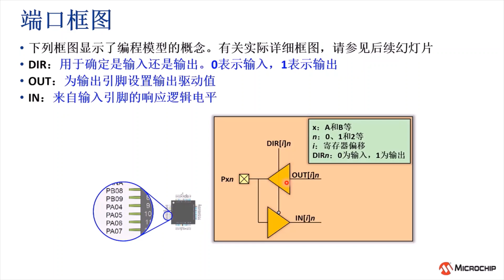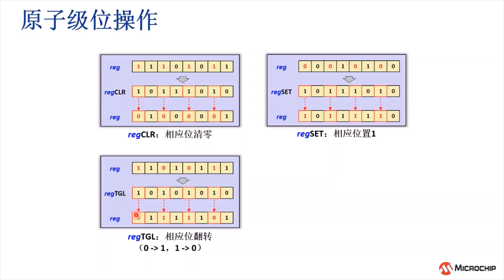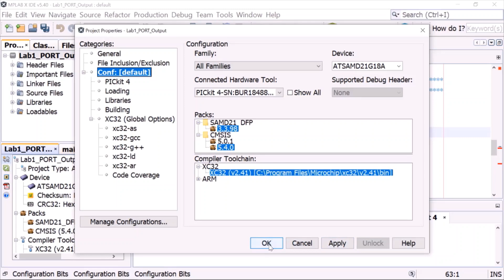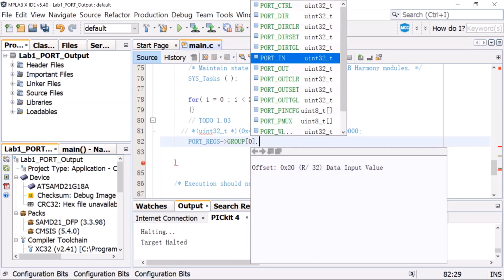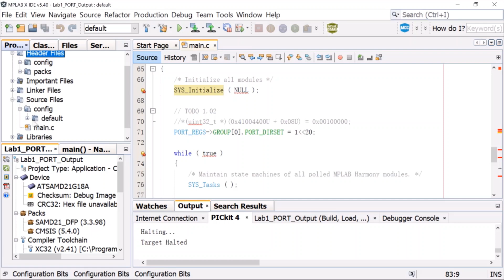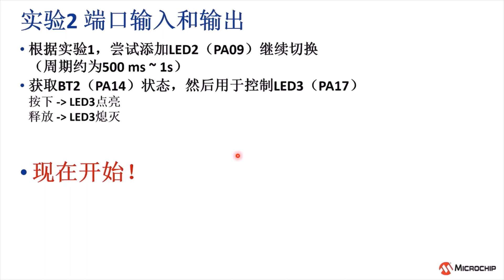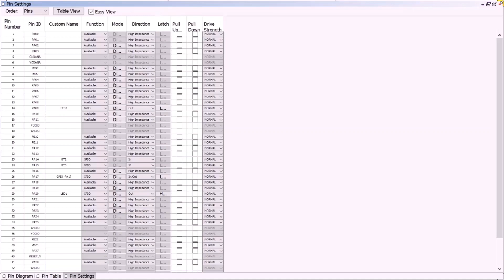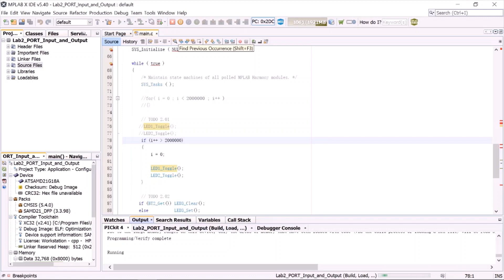Harmony v3 PLIB的基础应用4——PORT IO模块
Harmony v3 PLIB的基础应用系列课程